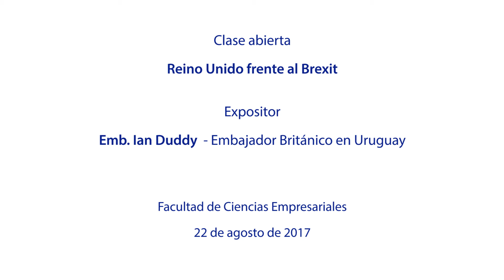Clase abierta - Reino Unido frente al Brexit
Expositor Emb. Ian Duddy - Embajador Británico en Uruguay

22 de agosto de 2017